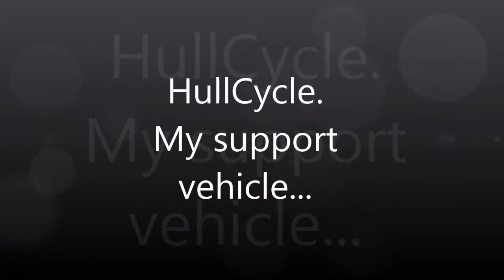Good to get the encouragement..?